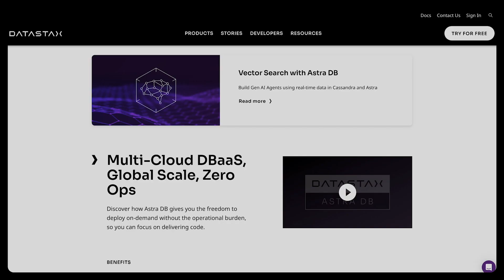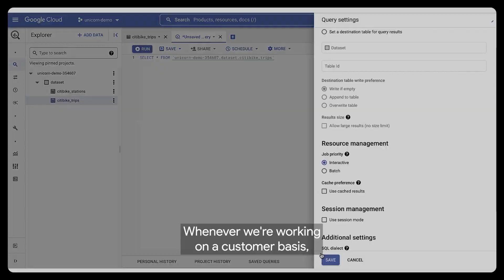Google Cloud & DataStax help Bud Financial leverage data to deliver AI-powered insights to clients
Bud Financial is a platform used by global banks to harness the power of open banking. They are partnering with Google Cloud and Datastax to help them process and analyze hundreds of thousands of banking transactions per second so they can provide powerful financial insights to their clients. Learn how Bud Financial is leveraging data to drive better decisions and a better financial future.